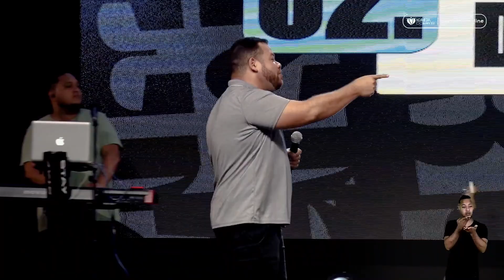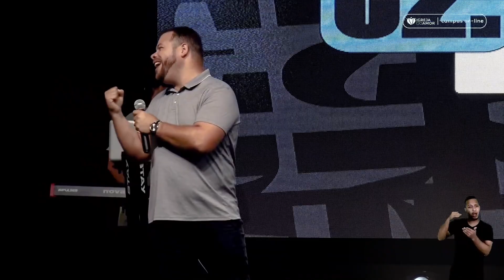ENCONTRE O CAMINHO - PR. FELIPE NASCIMENTO - IGREJA DO AMOR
Seja bem-vindo ao nosso campus on-line! Esperamos que essa mensagem transforme a sua vida! Somos a Igreja do Amor que está há 20 anos cuidando de vidas e levando a palavra de Deus, de Paulista/PE para o mundo!

✅ Nos acompanhe na programação on-line:
. DOMINGO: 10h, 17h e 19h30
. QUARTA: 19h30
. 1° SÁBADO: 19h - Connect (para jovens)
. 2° SEXTA-FEIRA: 19h30 - Todas Por Um (para mulheres)
. 2° SÁBADO: 19h30 - Todos Por Um (para homens)
. 3° SÁBADO: 19h30 - Amor A2 (para casais)
. 4° SEXTA-FEIRA: 20h - Up (para jovens +26 anos)
. 4° SÁBADO: 18h - Start (para adolescentes)

Os Segredos das Mulheres de Influência
Sem Bíblia Não Tem Café